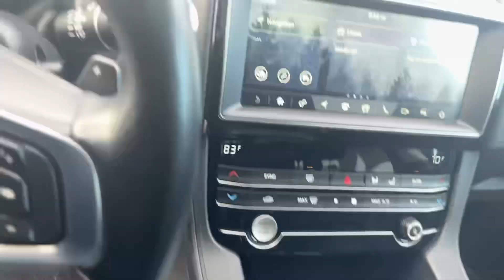Karissa’s 2020 Jaguar F-Pace McGee Toyota